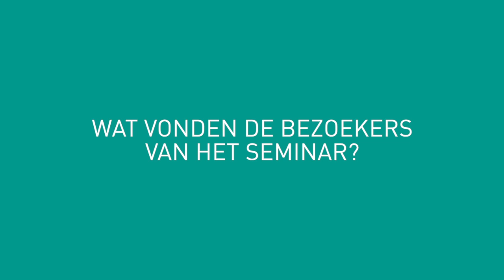Seminar Vitaal Voorop met Leontien van Moorsel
Op donderdag 6 november hield De Friesland het seminar 'Vitaal Voorop' georganiseerd in het atrium van De Friesland Zorgverkeraar in Leeuwarden voor haar zakelijke klanten. Centraal stonden de thema's vitaliteit en gezondheid op de werkvloer. Werkgevers volgden presentaties van bestuursvoorzitter Diana Monissen en accountmanagers Keimpe Veenstra en Laura Terpstra. Ook deden zij mee aan een een workshop van Mama Mascha, waarin zij gezonde borrelhapjes maakten. Tot slot presenteerde Leontien van Moorsel op indrukwekkende wijze haar ervaringen als topsporter met gezondheid en vitaliteit.

Meer weten over vitaliteit en gezondheid voor uw werknemers? Bezoek